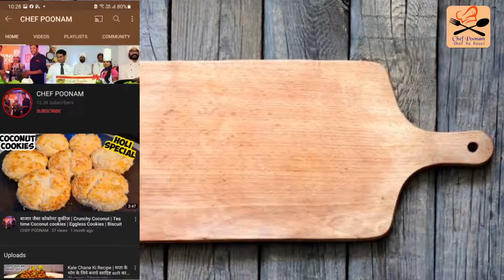कढ़ाई में बनाये ये बिना अंडा बिना दही बिना बटर बिना कंडेंस मिल्क एग्गलेस चॉकलेट केक | Chocolate Cake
कढ़ाई में बनाये ये बिना अंडा बिना दही बिना बटर बिना कंडेंस मिल्क एग्गलेस चॉकलेट केक | Chocolate cake |  Cake Recipe | Kadhai cake

वीडियो के बारे :
दोस्तों आज मैंने आपको अपनी स्टाइल कढ़ाई  में  एकदम आसानी से  बिना अंडे बिना दही इस्तेमाल किये चॉकलेट केक बनाना सीखने जा रही हू , तो चलिए बनाना सुरु करते है,
Friends, today I am going to cook how to make chocolate cake in my own style in Kadhai and  without using ,eggs, yogurt very easily, so let's start cooking